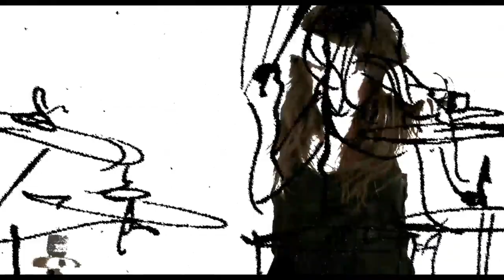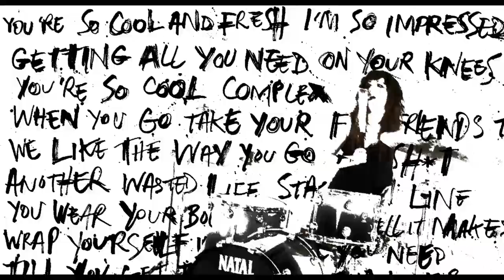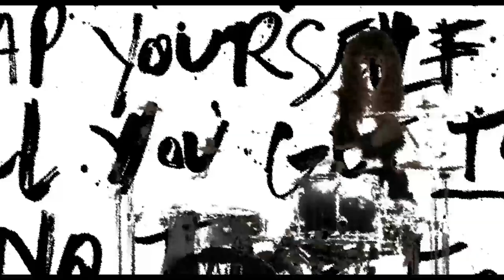The Hyena Kill - Tongue Tied (Official Video)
The 2nd single to be taken from debut album " Atomised" OUT NOW

Filmed and edited by Ben Ogunbiyi ( Go Bananas)
Illustration and art direction by Ben Tallon
Filmed at foundry film studios, Manchester

Recorded and mixed by Tom Peters @ The Grand Studios, Clitheroe
Mastered by Christian Wright @ Abbey Road Studios, London